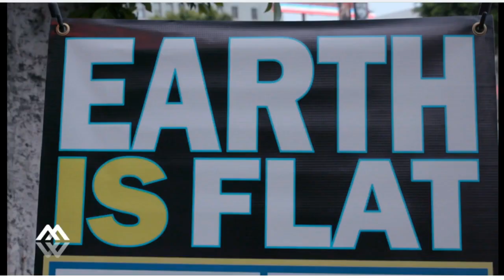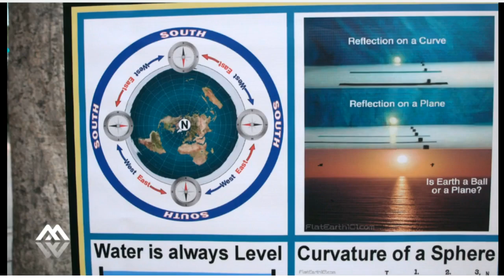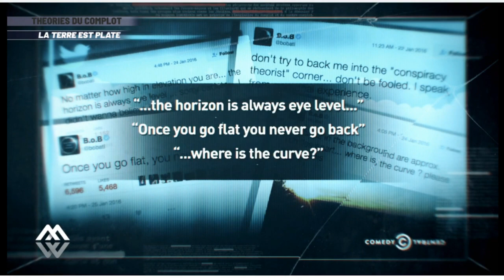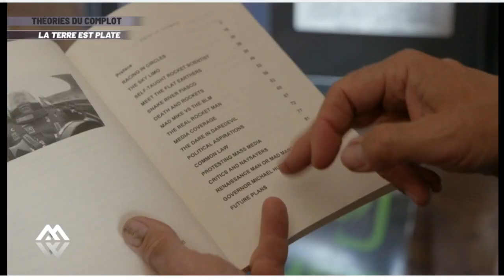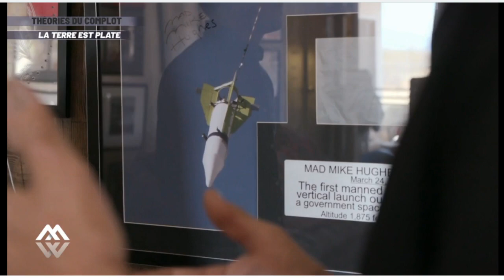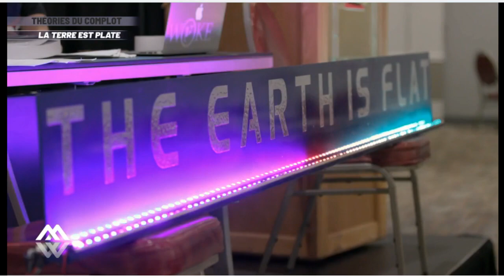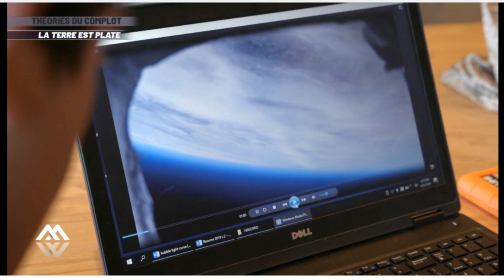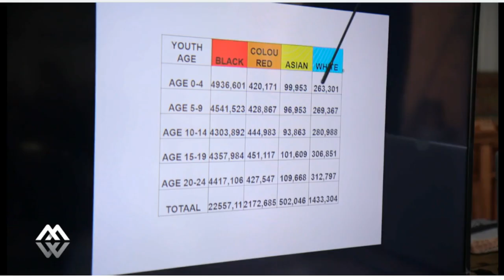Martin Weill Meets The Flat Earth Conspiracy Movement Growing In The US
Martin spent over a week in the US meeting people and researching the real life growing phenomenon known as a Flat Earth conspiracy theory.  What did they observe at the Salton Sea?